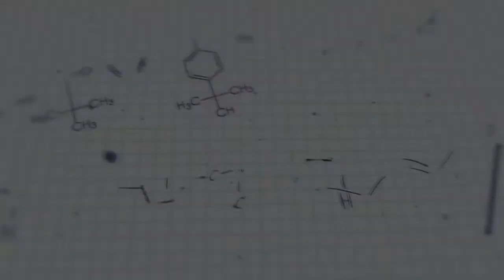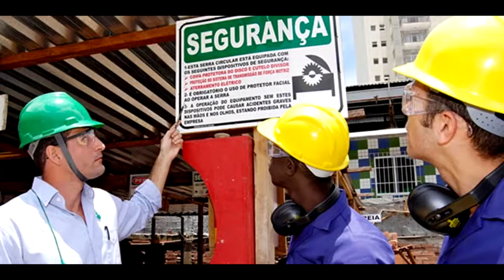Quais são os cursos técnicos do COTUCA em Campinas?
Você sabia que pode fazer um ensino médio técnico na Unicamp? Conheça o COTUCA, o Colégio Técnico de Campinas, mantido pela Unicamp e referência na formação de alunos para o mercado de trabalho. Saiba quais os cursos técnicos oferecidos pelo COTUCA e um pouco mais da história dessa escola tão renomada em Campinas.

Quem é o Diego William?

Engenheiro de Materiais pela UNESP e formado pelo Colégio Embraer em São José dos Campos. Aprovado em 6 vestibulinhos e 8 vestibulares, tem mais de 7 anos de experiência dando aulas e preparando alunos para provas de ensino médio. É fundador e professor no Guia do Vestibulinho, o maior portal de vestibulinhos do Brasil.

O Guia do Vestibulinho é um blog independente de apoio e estímulo à educação básica, focado na ETEC, FAETEC, Colégios Militares, Jovem Aprendiz, COTUCA, ENCCEJA, Colégio Embraer, SENAI, Institutos Federais, entre outras instituições.

Não pertencemos e nem temos relação com qualquer instituição educacional, sejam elas públicas ou privadas.